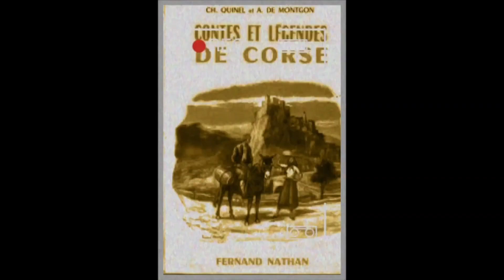TRAILER Jean Labbé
Depuis le 1er février j'ai réalisé, plus de 35 interviews, j'ai reçu bon nombre d'invités dans tous les domaines, surtout accès sur l'invisible, la spiritualite, le mystérieux, la connaissance de Soi, les soins energetiques, les expériences extraordinaires..

Toutes les vidéos de "On ne vous demande pas d'y Croire" sont mises à disposition gratuitement, mais n'hésitez pas à soutenir ce projet via le lien Paypal ci-dessous. D'avance Merci !